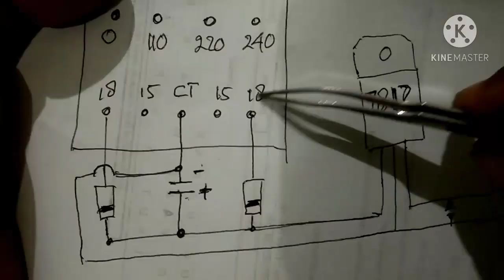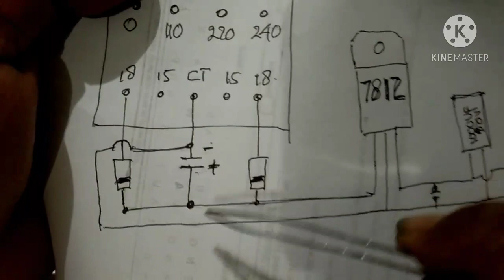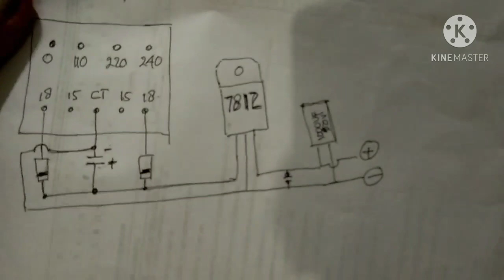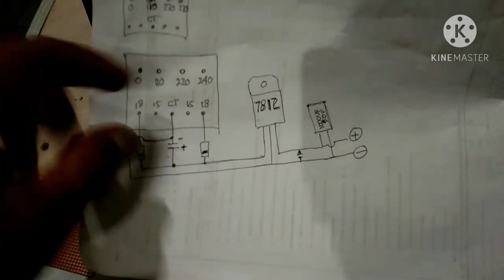CARA PASANG KIPAS DC 12V DARI EXTRA TRAFO CT15 ATAU CT 18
cara pasang kipas pada power amplifier dari tegangan extra trafo 15V atau 18V.menurunkan tegangan menjadi 12V